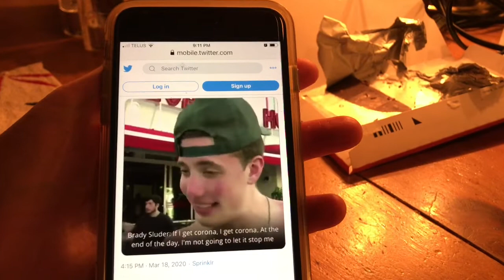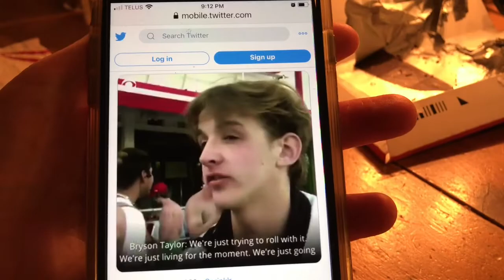COVID19 Diaries - Navigating The Pandemic (Part 5)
Talking about my generation.